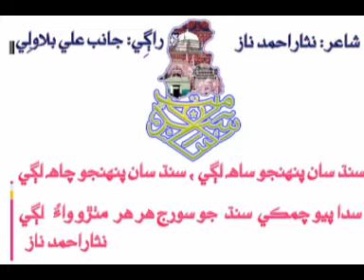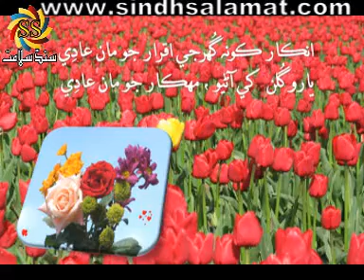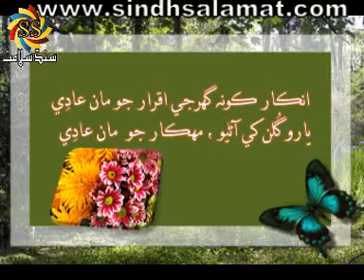INKAAR KON GHURJAY(POETRY OF NISAR AHMED NAZ)